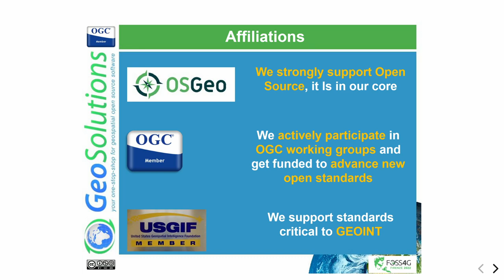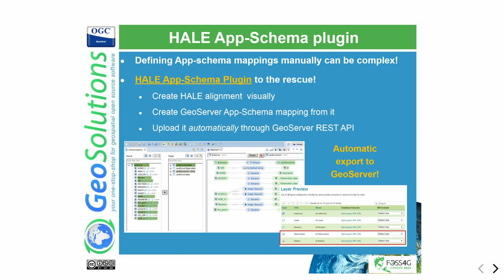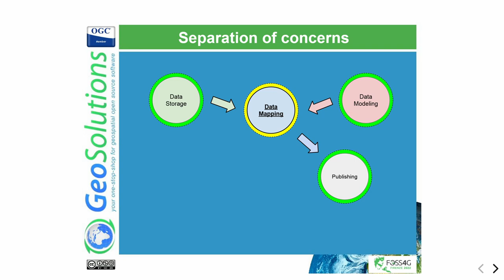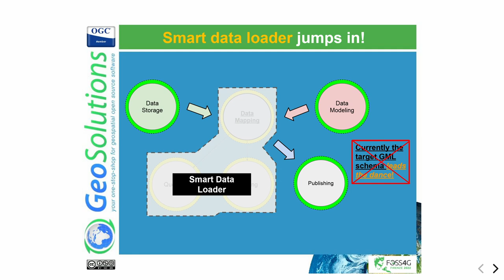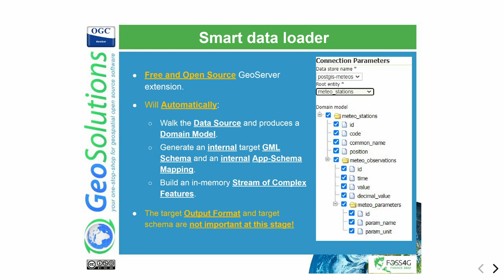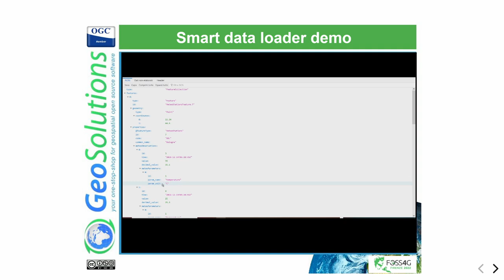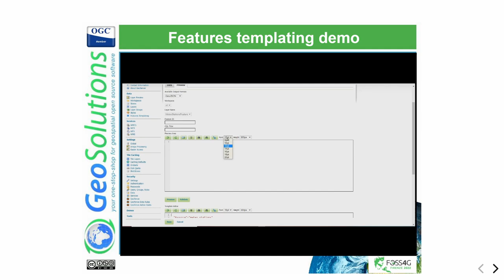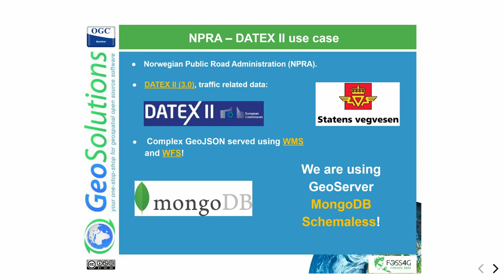FOSS4G 2022 | Publishing INSPIRE datasets in GeoServer made easy with Smart Data Loader and…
Publishing INSPIRE datasets in GeoServer made easy with Smart Data Loader and Features Templating

GeoServer is a well-established multiplatform, open-source geospatial server providing a variety of OGC services, including WMS (view services), WFS and WCS (download services) as well as WPS (spatial data processing services). Among the open-source GIS web servers, GeoServer is well known for the ease of setup, the web console helping the administrator to configure data and services, the variety of OGC services available out of the box, as well as the rich set of data sources that it can connect to (open source, such as PostGIS as well as proprietaries, such as ArcSDE, Oracle or ECW rasters). GeoServer also provides several OGC APIs, including the OGC API - Features which recently attracted the interest of the INSPIRE community.

As far as the INSPIRE scenario is concerned GeoServer has extensive support for implementing view and download services thanks to its core capabilities but also to a number of free and open-source extensions; undoubtedly the most well-known (and dreaded) extension is App-Schema which can be used to publish complex data models (with nested properties and multiple-cardinality relationships) and implement sophisticated download services for vector data. Based on the feedback of App-Schema users collected over the years, a new generation of open-source mapping extensions have been implemented in GeoServer: Smart Data Loader and Features Templating, these extensions are built on top of App-Schema and ease the mapping of the data models by allowing us to act directly on the domain model and target output schema using a what you see is what you get approach.

This presentation will introduce the new GeoServer Smart Data Loader and Features Templating extensions, covering in detail ongoing and planned work on GeoServer. We will also provide an overview about how those extensions are serving as a foundation for new approaches to publishing complex data: publishing data models directly from MongoDB, embracing the NoSQL nature of it, and supporting new output formats like JSON-LD which allows us to embed well-known semantics in our data. Eventually, real-world use-cases from the organizations that have selected GeoServer and GeoSolutions to support their use cases will be introduced to provide the attendees with references and lessons learned that could put them on the right path when adopting GeoServer.

Nuno Oliveira
Marco Volpini